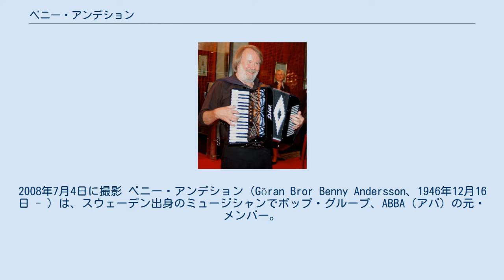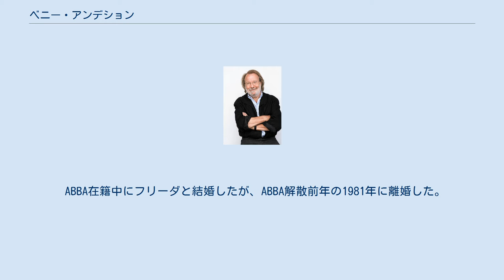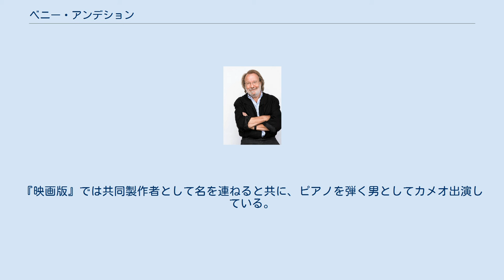ベニー・アンデション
2008年7月4日に撮影 ベニー・アンデション（Göran Bror Benny Andersson、1946年12月16日 - ）は、スウェーデン出身のミュージシャンでポップ・グループ、ABBA（アバ）の元・メンバー。
ABBAに在籍当時は、同じくアバのメンバー・ビョルン・ウルヴァースと共に作曲を担当し、作曲家としても活動した（「アンダーソン」は英語読み、「アンデション」の方が彼の元来の言語〔母語〕であるスウェーデン語に近い）。
 1946年12月16日にスウェーデンのストックホルムに父ゴースタ(1912〜73)と母エディット(1920〜71)の間に生まれる。
その後、音楽家として才能を挙げ、1964年に当時恋人関係を持っていたクリスティーナと共に地元・スウェーデンのバンドに参加し、初めて曲を作詞・作曲した。
 1966年6月には、後のABBAのメンバーとなるビョルンに出会い、二人で曲を作詞・作曲し、その曲がヒットした。
曲の完成直後に後のABBAのメンバーとなるアグネッタと出会い、アグネッタ、ビョルン、フリーダと共にABBAを結成する。
その後、ユーロビジョン・ソング・コンテスト1974に出場し、「恋のウォータールー（英・Waterloo）」で優勝を果たした。
 ABBA在籍中にフリーダと結婚したが、ABBA解散前年の1981年に離婚した。
 1982年にABBAを活動停止。
その後、ミュージカル『チェス』をビョルンと共同作曲。
84年にコンセプト・アルバムを先行リリースして2曲のシングルをヒットさせて上演の成功を確実なものとさせて、86年に初演開始し、3年のロングラン。
 その後は、国内外のアーティストたちの楽曲にプロデューサー、作曲家として意欲的に参加。
 1999年、ABBAの楽曲を集めてミュージカルにした『マンマ・ミーア!』の上演許可を出すとともに、公演の監修、キャスティングにも協力。
『映画版』では共同製作者として名を連ねると共に、ピアノを弾く男としてカメオ出演している。
 競走馬の馬主としても知られ、2021年に英G2セレブレーションマイルを制したラヴェンダーズブルー等を所有している。